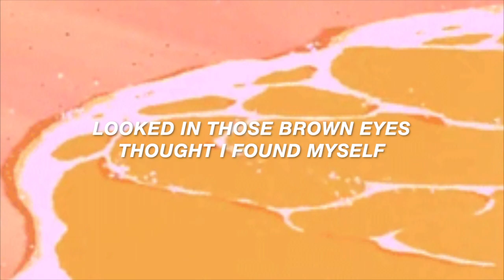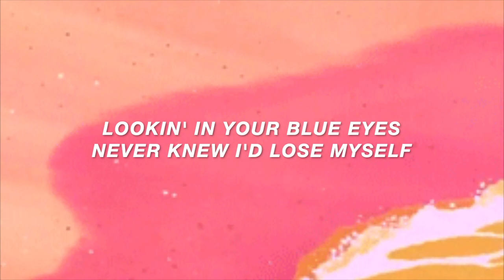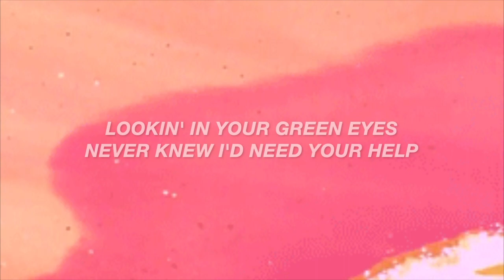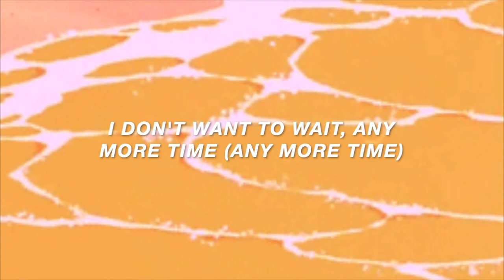Tobacco Sunburst (Lyric Video) - The Neighbourhood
Any song suggestions, leave below!

I do not (and will not) monetise my videos. Any support towards this channel is very appreciated as I do this in my spare time for the sole benefit of others ♡